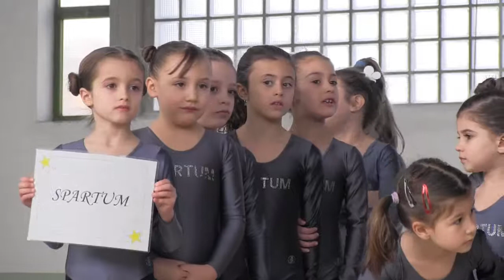TERRASSA PADOVANA - ARTISTICA - 2^ PARTE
Gara Regionale di Ginnastica Artistica A.I.C.S. - Terrassa Padovana (PD) - Domenica 11 marzo 2012 - Categoria Baby e Esordienti